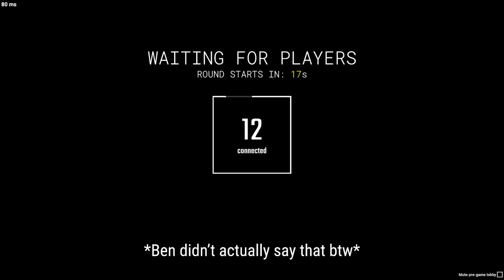Reverse Springfield, Ohio | SCP:SL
They locked up my boy Peanut